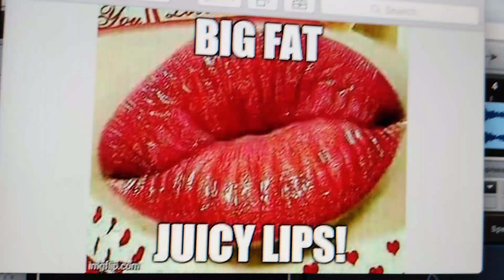Omegasis Original: Big Fat Juicy Lips